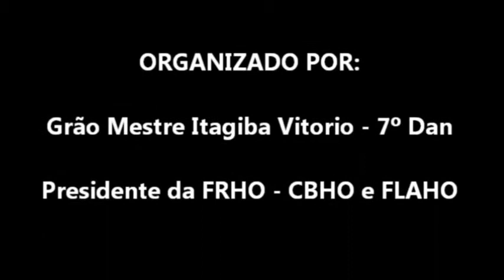VIDEO CURSO NUNCHAKU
NO SÁBADO DIA 02 DE FEVEREIRO ACONTECEU NA CIDADE DE PORTO ALEGRE, O CURSO CHANCELADO PELA FEDERAÇÃO LATINO AMERICANA DE HAPKIDO DE MANEJO DE NUNCHAKU, OS PARTICIPANTES RECEBERAM CERTIFICADOS E BREVÊS DA FLAHO, O CURSO FOI MINISTRADO PELO MESTRE PAULO TOLEDO (ADULTO) E PELA PROFESSORA LIDIANE MOTA (CRIANÇAS) A FILMAGEM FOI FEITA POR FATIMA MOTA. A ORGANIZAÇÃO DO CURSO FOI DO GRÃO MESTRE ITAGIBA VITORIO PRESIDENTE FRHO.